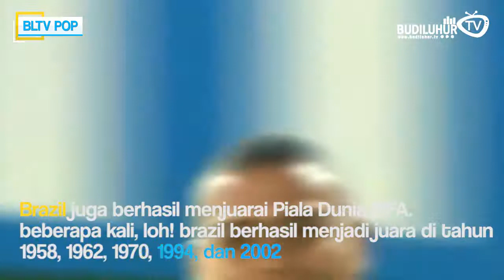BLTV POP [SPORT] - Daftar Negara Yang Menjuarai Piala Dunia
Excecutive Produser by : R.Fahreza AW

Asisten Excecutive Produser : Diah Ayu Julianingrum

Producer by : Sinta Nia Puspita IG

Creative team by :
Editor : Sinta Nia Puspita IG

Sumber : Pertaasia.com, Juara.bolasport.com